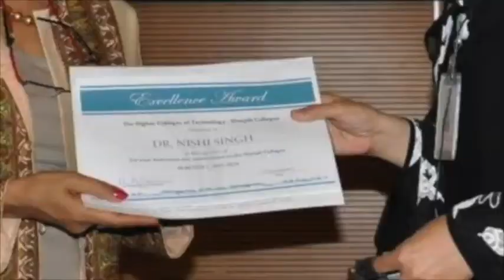Why do pads stink answers Dr. Nishi Singh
Dr Nishi Singh is microbiologist and infectious disease specialist based in Dubai. She explains 2 concepts in this video:

0:00 - Intro
0:36 - Why do pads stink?
2:18 - Why are menstrual cups safer?

Join our support team to know all about using the Stonesoup Menstrual cup